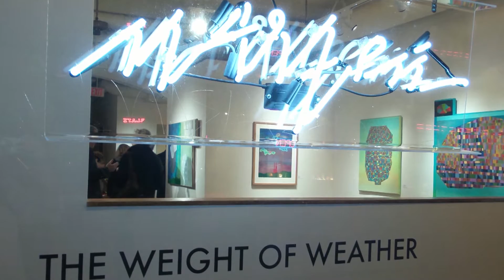Girl Talk | Gallery Marzen | 7/2/15